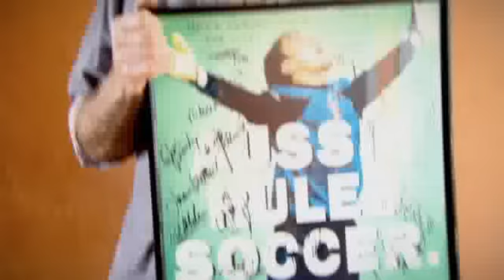As Australian As: George Negus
As Australian As...is a series of self contained personal television essays.